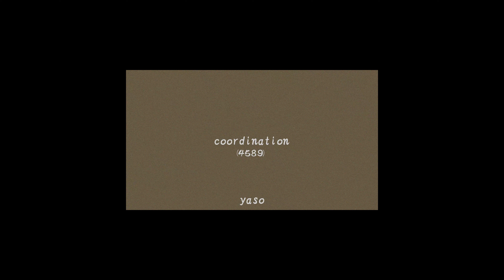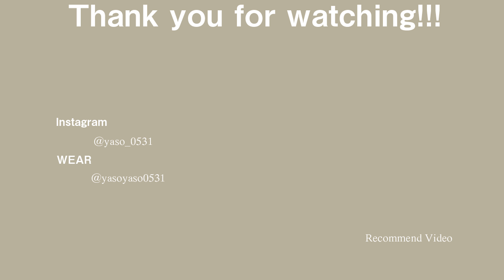【remer】新作スウェットloose UNBASIC logo over sweatをレビュー！多分これが一番いい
【レビューアイテム】
remer
loose UNBASIC logo over sweat / ルーズアンベーシックロゴオーバースウェット
¥6,930

model 【yaso】
身長：181cm
体重：65kg
ウエスト：80cm
ヒップ：100cm

■お悩み相談はこちら　なんでもお待ちしています

■yasoの私物売ってます！